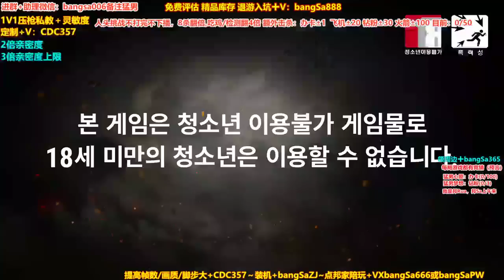Today, Diep Dinh Vien's case of selling donkeys to catch children officially - Rockincowboy1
Rockincowboy1
Today, Diep Dinh Vien's case of selling donkeys to catch children officially